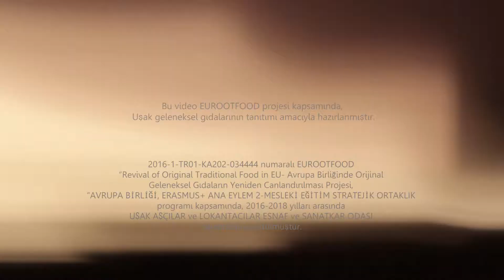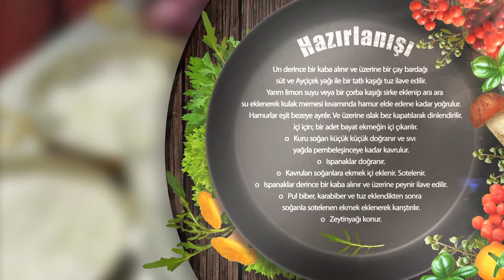Döndürme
*Uşak (Turkey) Traditional Food- Uşak (Türkiye) Geleneksel Gıdaları
*This video was created within Erasmus+ EUROOTFOOD Project
*Bu video Erasmus+EUROOTFOOD projesi kapsamında oluşturulmuştur.